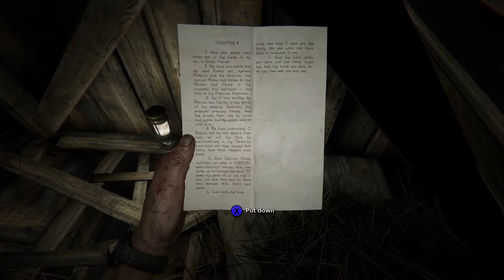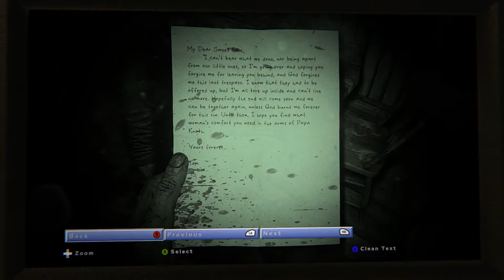Outlast 2: Part 2 - Children of the Corn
This game has a really trippy vibe to it given the Children of the Corn aesthetic and huge religious themes, hope you enjoy me running for my life and Firedragonfly laughing at me lol